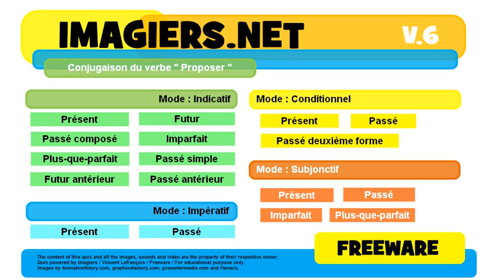French conjugation Indicatif Présent